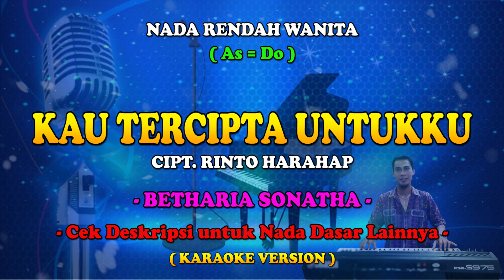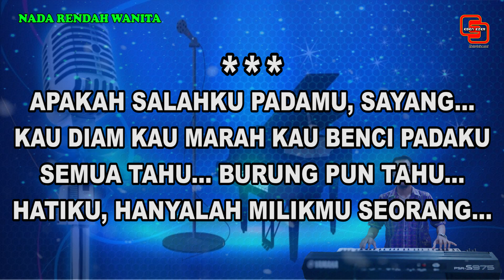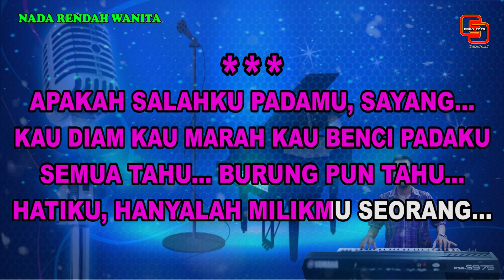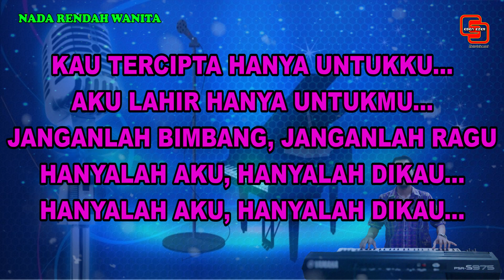KAU TERCIPTA UNTUKKU || KARAOKE NOSTALGIA || RINTO HARAHAP || NADA RENDAH WANITA || Key As = Do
Judul : Kau Tercipta Untukku
Ciptaan : Rinto Harahap
Artist :
- Rinto Harahap
- Betharia Sonatha

Teganya hatimu padaku, sayang
Kau pergi, tinggalkan diriku sendiri
Aku tahu, engkau pun tahu
Badai pun tak mungkin memisahkan kita...

Apakah salahku padamu, sayang
Kau diam, kau marah, kau benci padaku
Semua tahu, burung pun tahu
Hatiku hanyalah milikmu seorang...

Reff :
Kau tercipta hanya untukku
Aku lahir hanya untukmu
Janganlah bimbang
Janganlah ragu
Hanyalah aku, hanyalah dikau...

Tak pernah kubenci padamu sayang
Hatiku, jiwaku, cintaku, untukmu